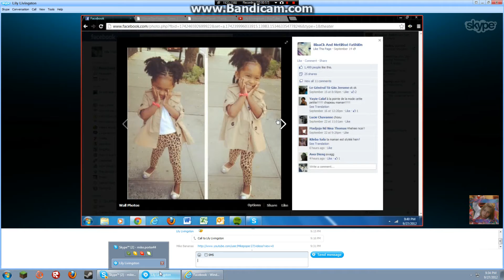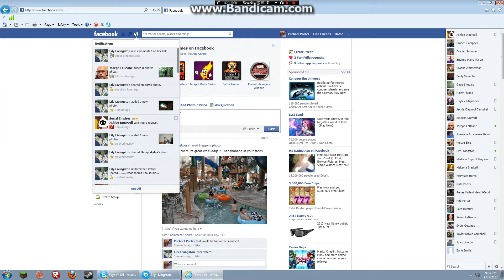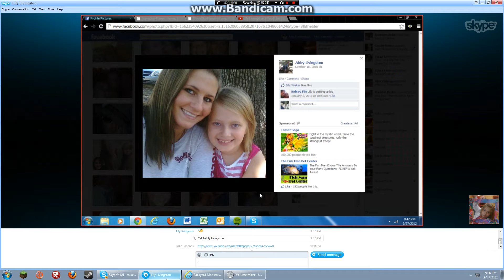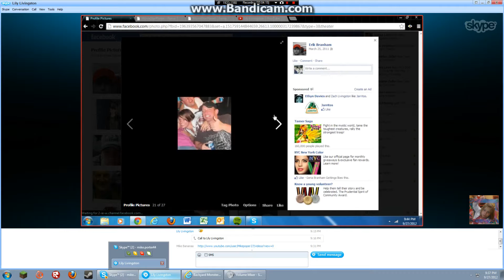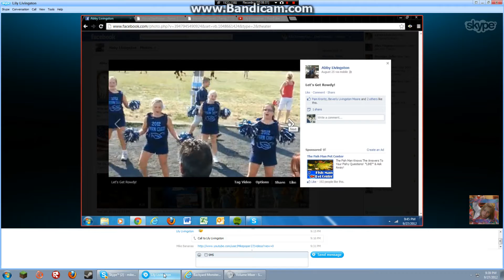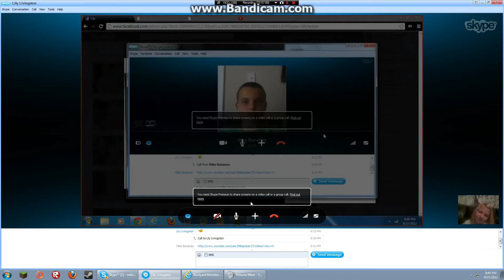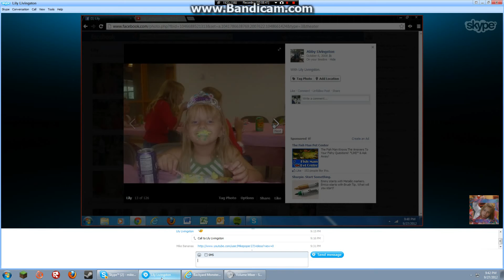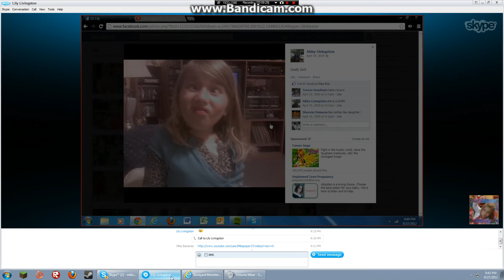Taling with lily Ep1: Nice Shoes!